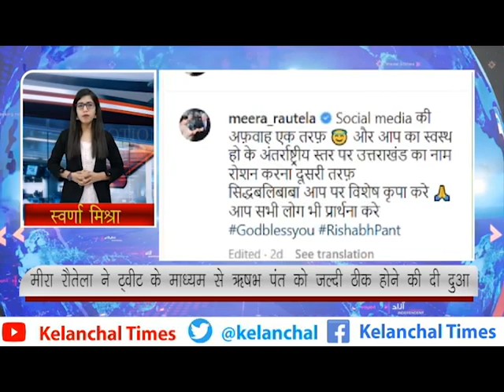मीरा रौतेला ने ट्वीट के माध्यम से ऋषभ पंत को जल्दी ठीक होने की दी दुआ